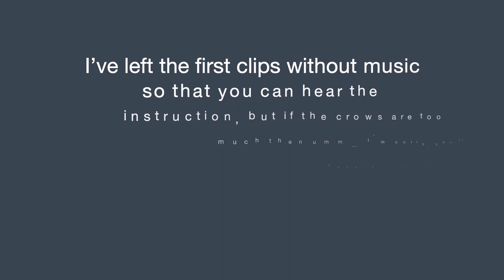I TRIED POLO FOR THE FIRST TIME!! | C.Dunc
I TRIED POLO FOR THE FIRST TIME!!
Thank you to Druid's Lodge Polo Club for this amazing lesson!!

I strongly recommend subtitles and volume muted for the first half of the video, because the crows will do your head in and you'll be able to actually tell what the instructor is saying that way - don't say I didn't warn you! :)

Oh my goodness, I cannot tell you how much fun this was! This polo lesson was my birthday present last year, but we had to keep it back until now (well worth the wait if you ask me)! It was quite strange adjusting to how responsive the horse (Jack Daniels - best name in the world) was, and I nearly decked it a couple of times because he stopped/turned so quickly! We first had a little practice adjusting to the new controls in the arena, then headed out onto the field to have a go at hitting the ball! I was aching all over the day after, and my arm was totally cooked by the end, but I really enjoyed it and look forward to hopefully being able to have another go in the future!